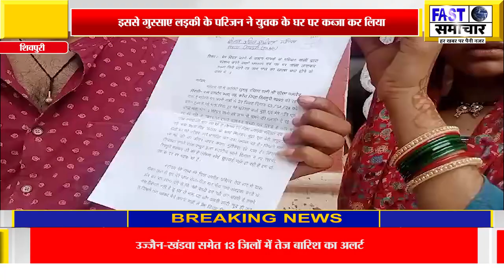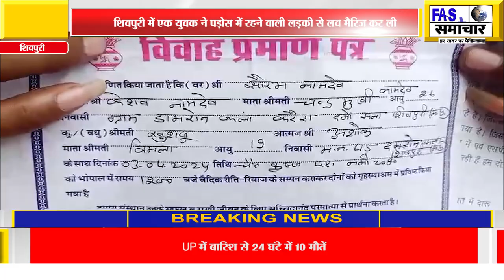शिवपुरी में एक युवक ने पड़ोस में रहने वाली लड़की से लव मैरिज कर ली।